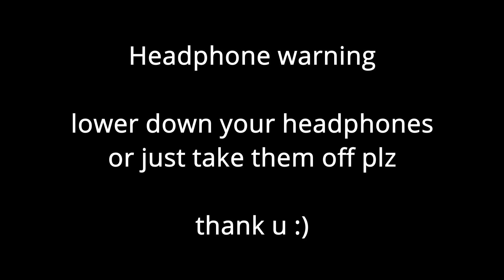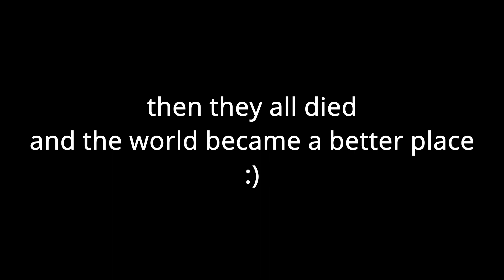YTP - Scrubb has an unhealthy need to kill pineapples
Scrubb lived a normal life until he saw a pineapple and gained a murderous lust for killing them, he also likes kids or something idk
(Scrubb does not actually like kids, he's not a pedo, please don't send him hate)